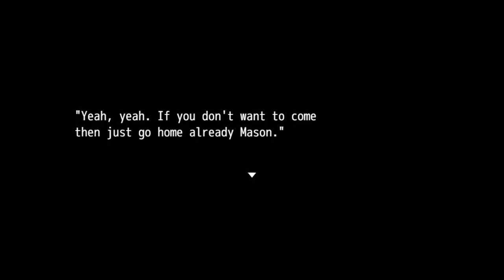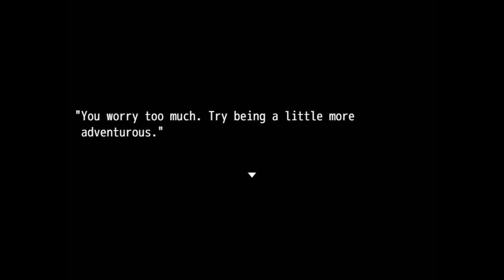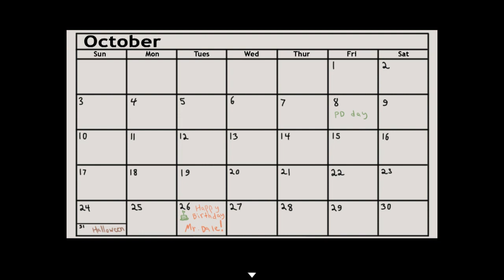Turtle Head - Part 1 - TRAPPED WITH A MANIC - RPG Maker Horror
People have been claiming to see some strange things at the local high school during the late hours of the night. Some have claimed to have spotted a motionless figure standing at the windows of the building. Others swear on their life that they have heard the sounds of a woman's screams coming from inside. But, that's all just childish rumors... Right?

Curious about the supposed paranormal activity at their own school, a group of three friends sneak into the building after hours, in order to see if there is any truth to the stories. By splitting up, they hope to find proof somewhere in the quiet halls of the school.

Unfortunately for them, the building might not be as empty as they originally thought...